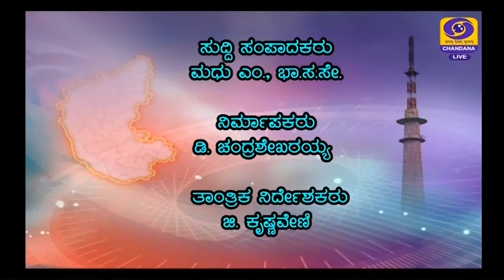DD CHANDANA NEWS 12.10.2021 9:00PM